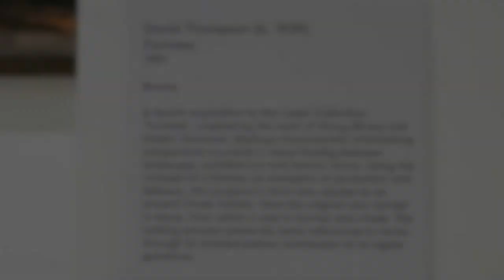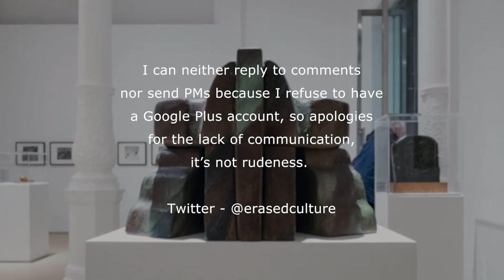David Thompson - Fortress - Leeds Art Gallery - April 2018